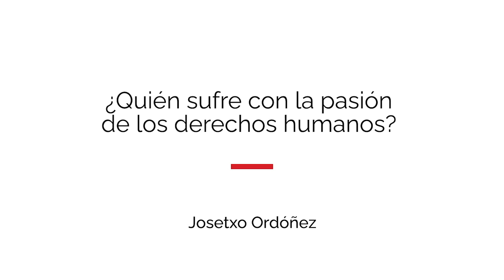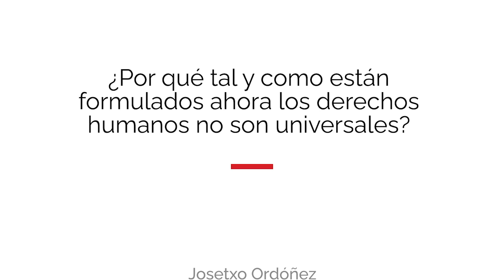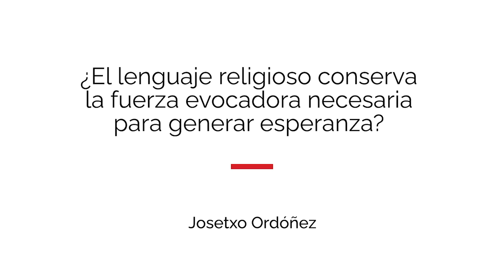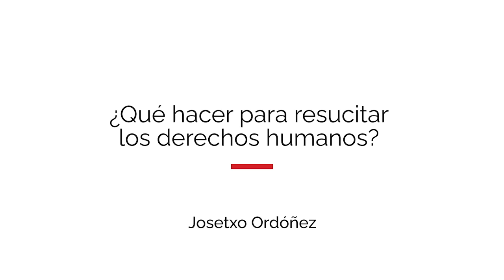Entrevista con Josetxo Ordóñez: «Pasión, muerte y resurrección de los derechos humanos»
En esta entrevista, Josetxo Ordóñez, abogado de la Fundació Migra Studium y profesor asociado de Derecho Internacional Privado en la Universitat Pompeu Fabra y de Filosofía del Derecho en la Universitat de Barcelona, presenta el Cuaderno CJ n. 222, «Pasión, muerte y resurrección de los derechos humanos».

«Los derechos humanos se encuentran en un momento de pasión y muerte: pisoteados en muchas partes, y cuestionados tanto por determinadas posiciones políticas de carácter xenófobo y autoritario, como por sectores que los consideran un instrumento de colonización y homogeneización cultural. Es por esta razón que necesitan ser puestos de nuevo en valor, quizás a partir de una redefinición en profundidad. El autor de este cuaderno traza las líneas que debería tener esta redefinición a la que da el nombre de “resurrección”. Resucitar los derechos humanos para que den respuesta a las necesidades del momento presente y ayuden al reconocimiento de todas aquellas personas que quedaron excluidas de la primera formulación».